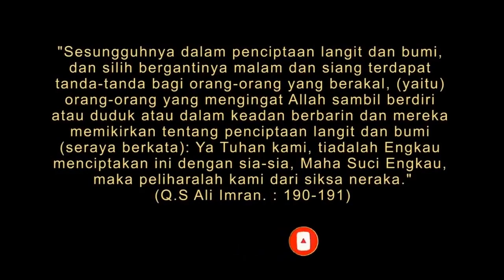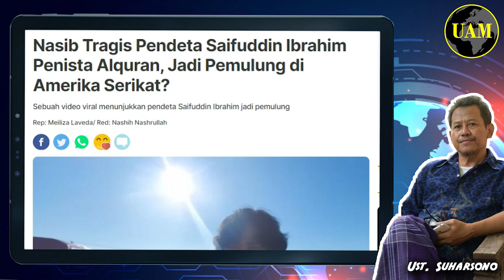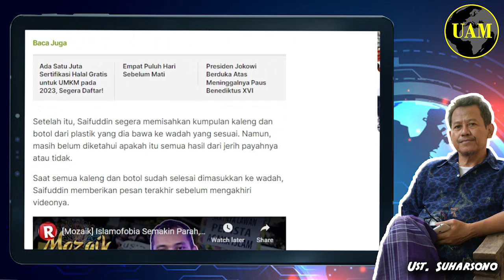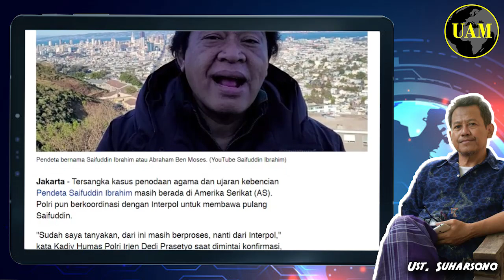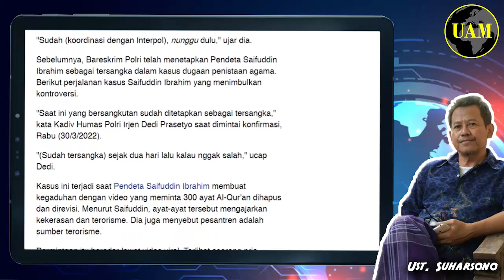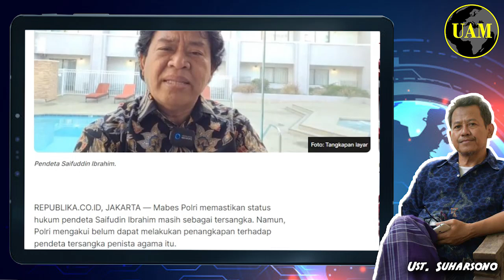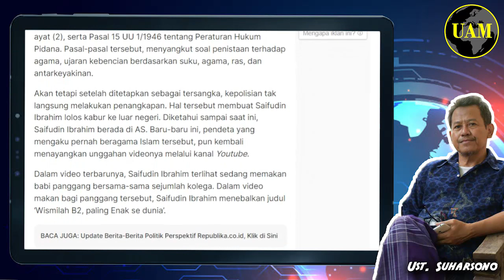Tragisnya Hidup Pendeta ini...!! Jadi Pemulung di Amerika, Botol Bekasnya Dicuri; Nasib Udin...?!